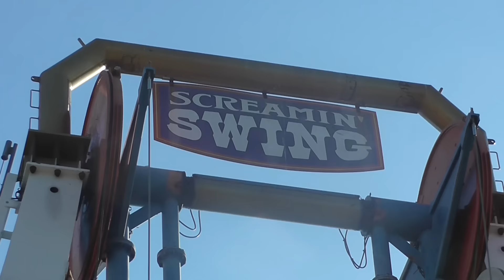NEW Knotts Berry Farm 2016: Ghostrider Re-track and Screaming Swing Farewell